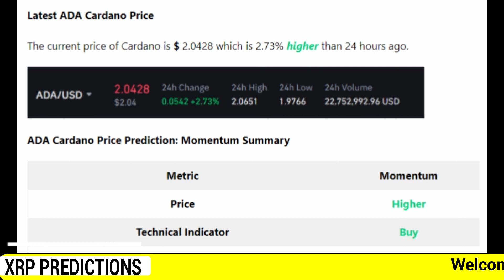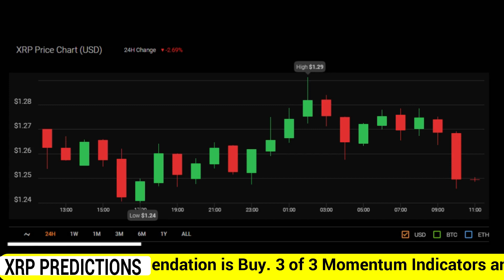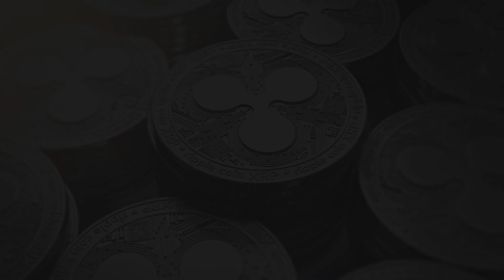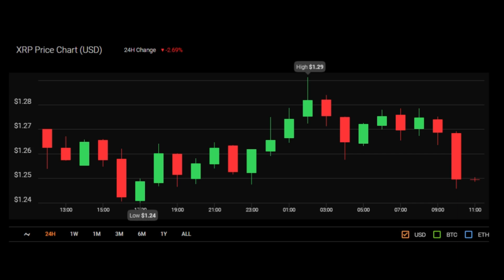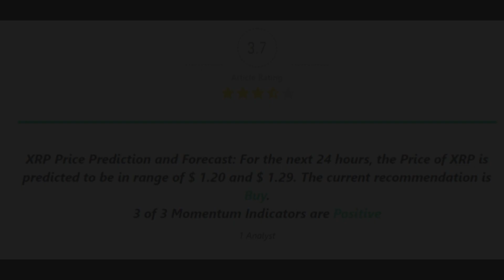MAJOR RIPPLE NEWS ALERT: XRP IS BREAKING OUT! THIS XRP PRICE JUST CHANGES EVERYTHING! HUGE WARNING